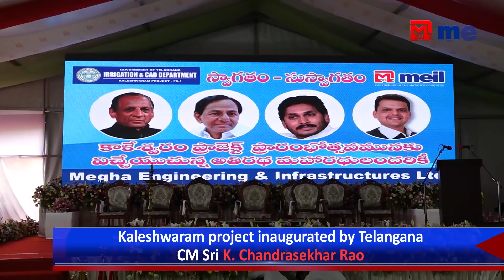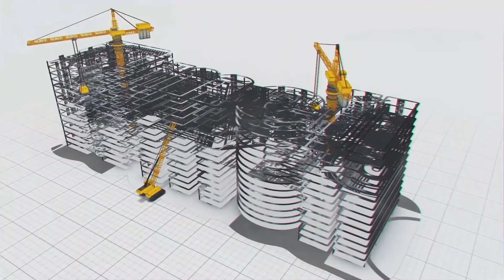Memorable Moments at KLIP Inauguration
Kaleswaram Lift Irrigation Project Inauguration on 21st June, 2019.